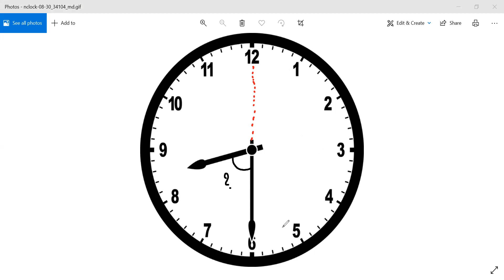Measurement of Angles MCQs | RD Sharma Solutions for Class 11 Maths Chapter 4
MCQ Questions
trigonometry class 11 rd sharma
class 11 trigonometry in hindi
class 11 trigonometry rd sharma
how to convert degree to radian and radian to degree
class 11 trigonometry measurement of angles